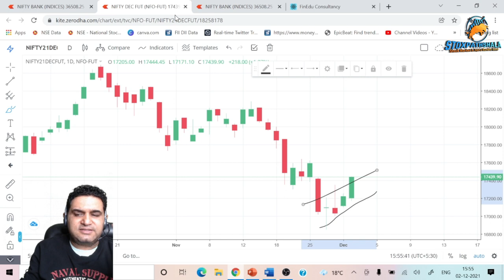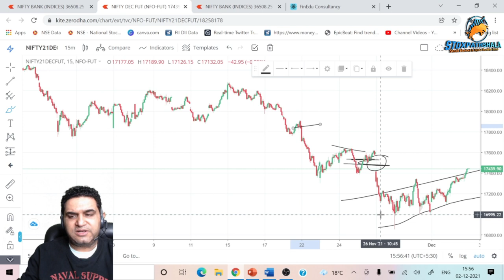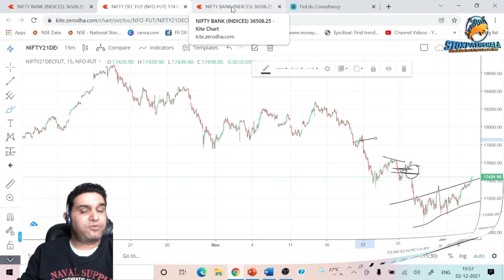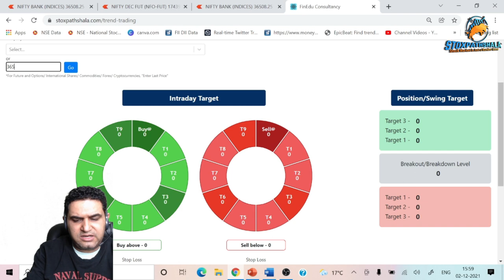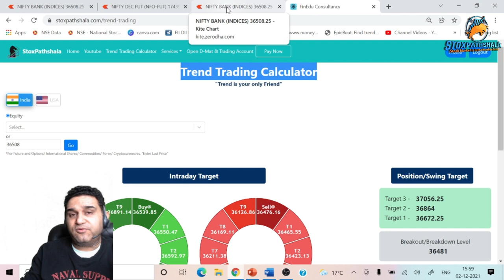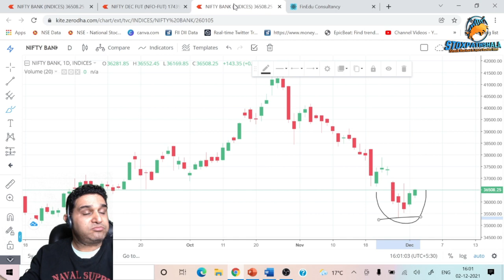Targets For 3rd Dec | POST MARKET ANALYSIS BY VIPUL KAUSHIKK | All Targets Hit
About  Me:-